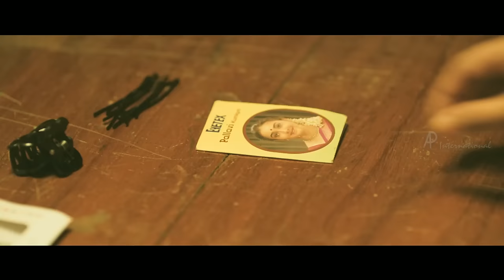Vishudhan Malayalam Movie | Scenes | Kunchacko Boban gets closer to Mia George | Lal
Vishudhan Malayalam movie starring Kunchacko Boban and Miya George in lead roles, directed by Vyshakh , produced by Anto Joseph. Vishudhan Malayalam movie songs are composed by Gopi Sundar.

Vishudhan is a Malayalam movie about a young priest. The priest is put in charge of a church in a rural area. The people there are faithful but poor. The church runs an old age home which is sponsored by the only rich man in the area, The priest is assisted by a nun, The two works sincerely in the old age home and in the process discover the motives behind the rich man's philanthropy. The rest of the movie forms as the real motive is discovered and the duo faces and wins grave threats.

Star Cast : Kunchacko Boban, Miya George, Lal
Director :  Vyshakh
Producer : Mahesh Narayanan
Singers : Shahabaz Aman, Mridula Warrier
Cinematography : Shehnad Jalal
Edited by : Mahesh Narayanan
Production Company : Anto Joseph Film Company
Genre : Drama
Release Date : 22 November, 2013